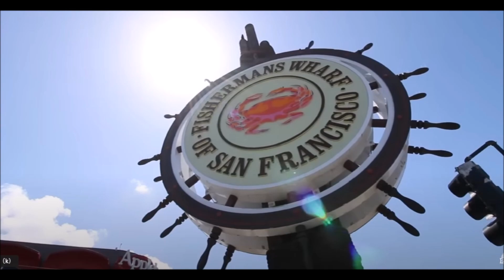Golden Gate Bridge, San Francisco.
will be released taken by DRONE, FT 236 Music EVOKE 15537